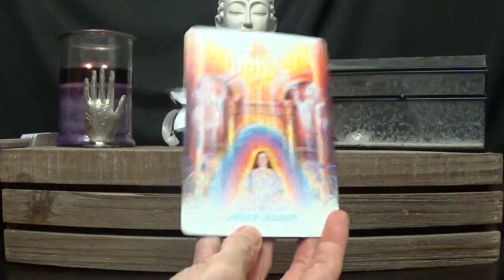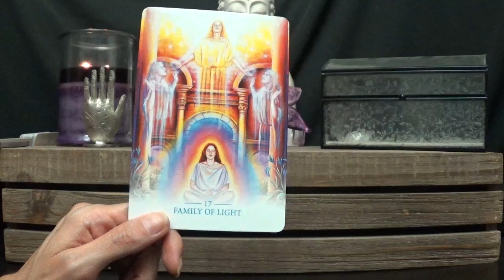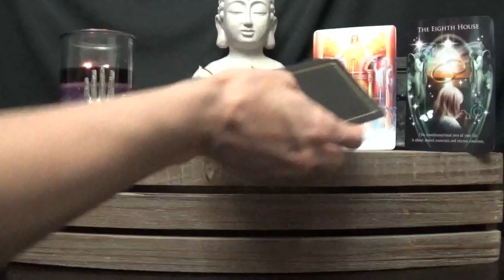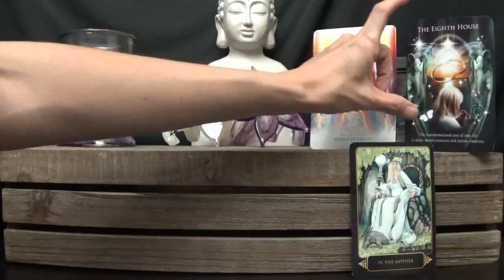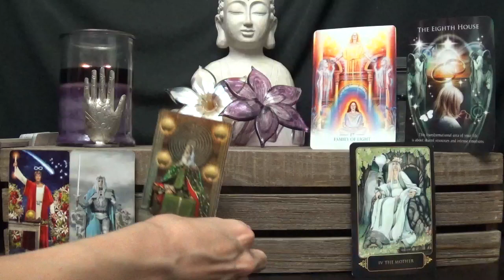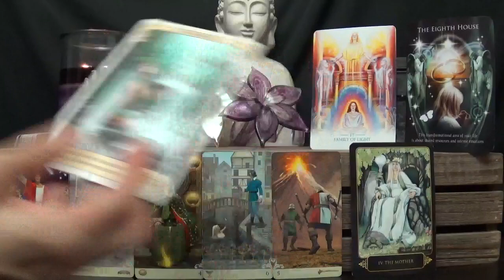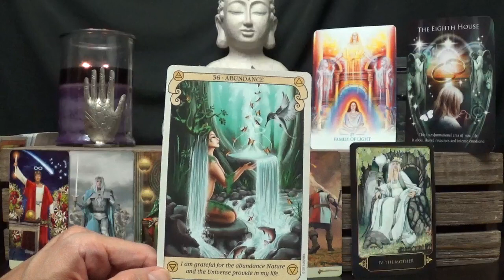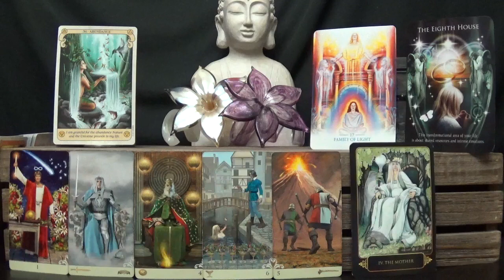Cancer Spiritual Tarot Advice ~ July 2018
Spiritual Tarot Reading July 2018
*Decks Used*
1 - Lightworker Oracle - Alana Fairchild
2 - Astrology Reading cards - Alison Chester-Lambert
3 - Dreams of Gaia Tarot - Ravynne Phelan
4 - ViseVersa Tarot - Massimillano Filadoro
5 - Conscious Spirit Oracle - Kim Dreyer